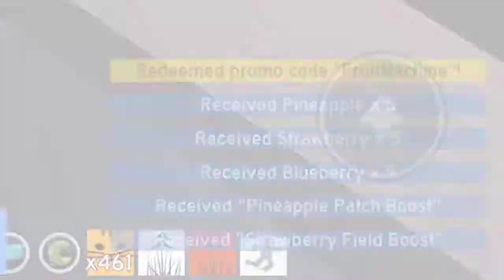4 NEW BEE SWARM SIMULATOR CODES! | Ep: 53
(Music Request)
Bryan Henriquéz